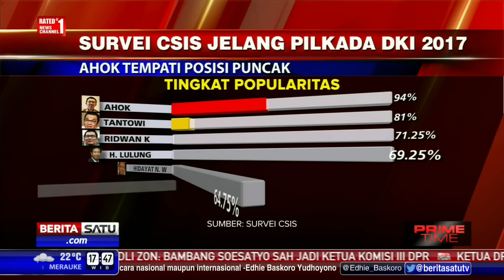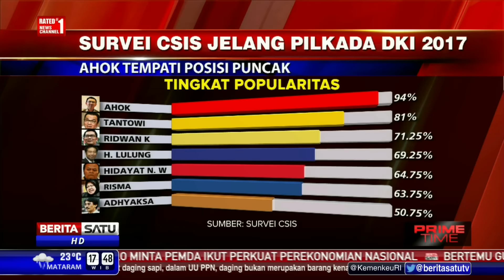Ahok Calon Populer Gubernur DKI 2017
Berdasarkan survei yang dilakukan CSIS, Basuki Tjahaja Purnama masih menduduki calon paling populer dibanding kandidat lain untuk pemilihan Gubernur DKI Jakarta 2017.

Facebook.com/BeritaSatuTV
Youtube.com/BeritaSatu